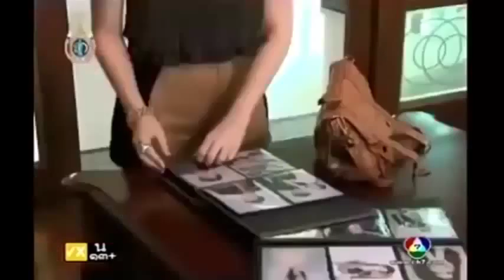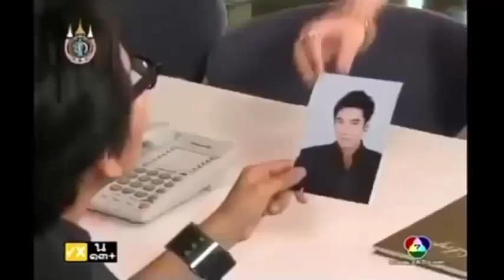Thai movie speak khmer - srey chhnas pas bros kach - ស្រីឆ្នាស់បះប្រុសកាច